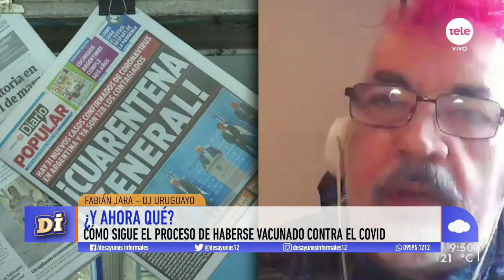Un uruguayo en los ensayos de la vacuna contra el Covid-19: "Ya me di las dos dosis; estoy bien"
Laboratorios de todo el mundo están disputándose quiénes son los primeros en lograr efectividad en la vacuna contra el coronavirus para poder venderla a escala global y comenzar a inmunizar a la población contra el virus. En Argentina, el laboratorio Pfizer y BionTech lanzaron una convocatoria para probar la vacuna y entre las personas que accedieron a dársela hay un uruguayo. Se trata del DJ Fabián Jara, quien reside en Buenos Aires desde hace un tiempo.